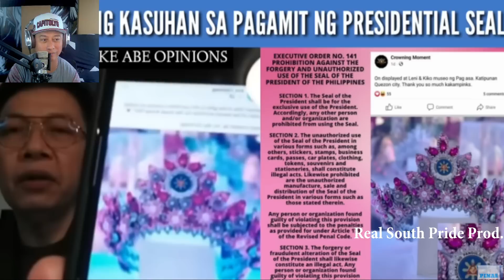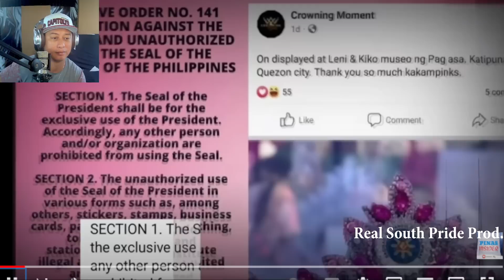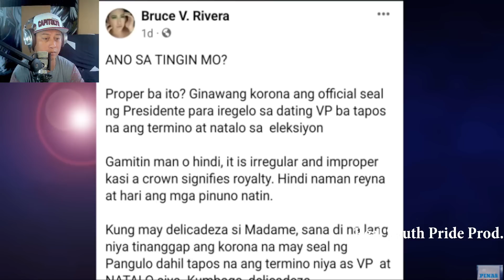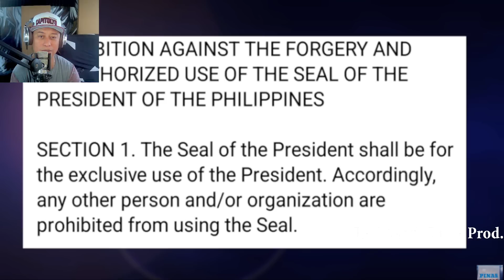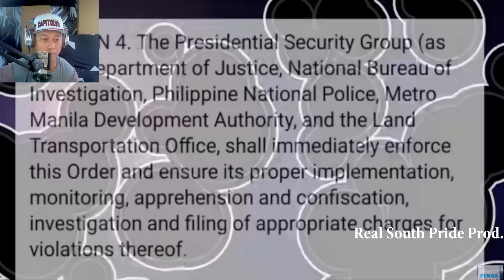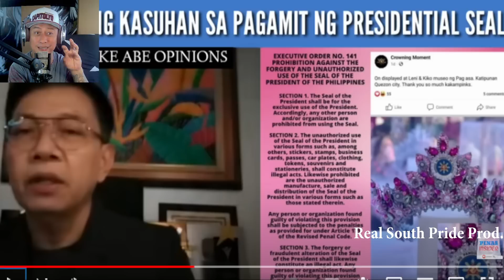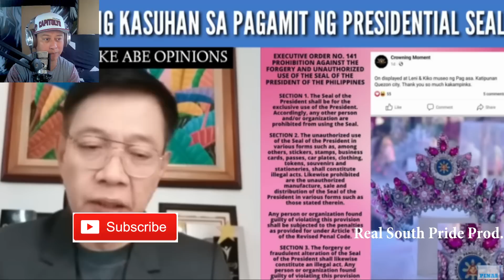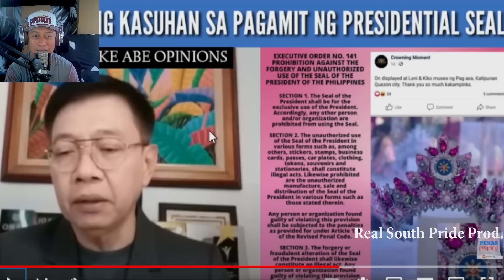LENI KAKASUHAN DAHIL SA PAGGAMIT NG PRESIDENTIAL SEAL? (REACTION)